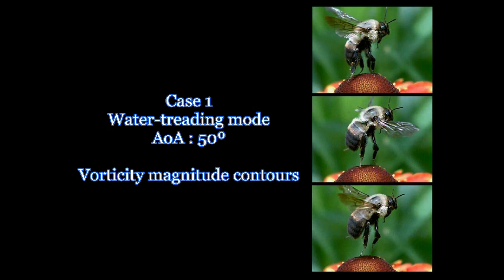Fluent Flapping Wing Simulation - Vorticity Contours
A small part of my BSc. thesis in mechanical engineering.
This simulation captures the non-stationary lift-enhancing mechanisms responsible for insect flight (leading edge vortex, wake capture, wing-wake interactions)
Flapping wing aerodynamics is currently an area of active research and is of special interest in the development of Micro and Nano Air Vehicles, such as the Nano Hummingbird
The proyect involved a parametric study (angle of attack, rotation delay, flapping mode) in search for the best aerodynamic performance. This video shows 2 among 30 different cases.
Chord: 7mm
Frecuency: 60Hz
Flapping Amplitude: 1.6rad
Mesh: 500.000 elements
The movement is achived using a UDF and dynamic meshing (remeshing + smoothing).
I'm glad to answer any questions :)